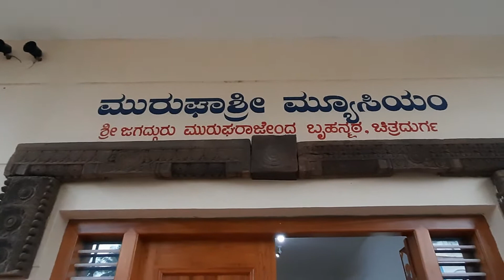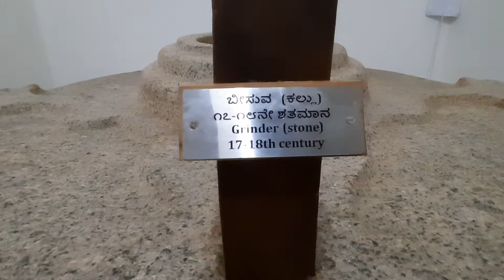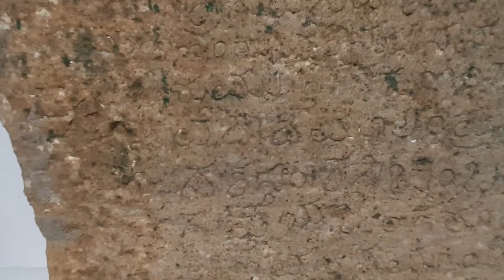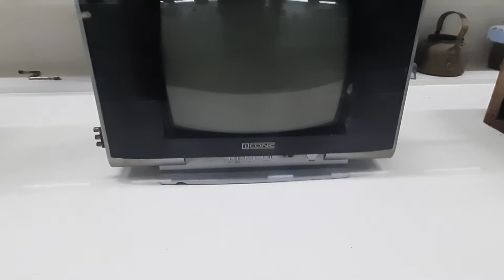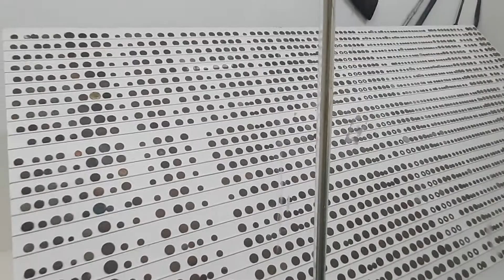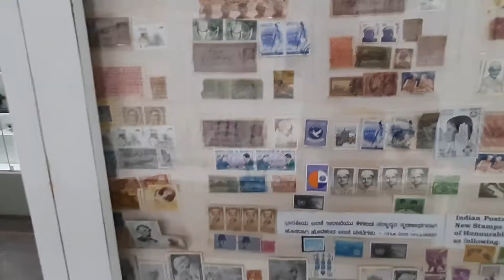ನಾಡಿನಲ್ಲೇ ಅಪರೂಪ ಚಿತ್ರದುರ್ಗ ಮುರುಘಾಶ್ರೀ ಮ್ಯೂಸಿಯಂ one of the Rare Chitradurga Murugashri Musium (1)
1ನೇ ಶತಮಾನದಿಂದ 21ನೇ ಶತಮಾನದವರೆಗಿನ ವಸ್ತುಗಳಿರುವ ಚಿತ್ರದುರ್ಗ ಮುರುಘಾಮಠದ ಮ್ಯೂಸಿಯಂ. ಅಂತರರಾಷ್ಟ್ರೀಯ ಖ್ಯಾತಿಯ ಮುರುಘಾಶ್ರೀ ಮ್ಯೂಸಿಯಂ
on of the very rare museum in Chitradurga Muruga mutt. Murugashri museum